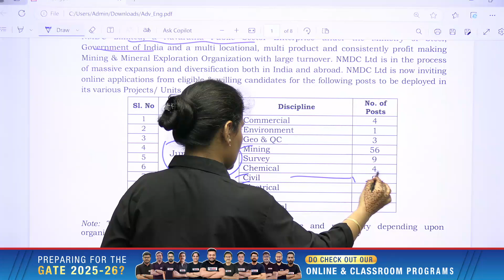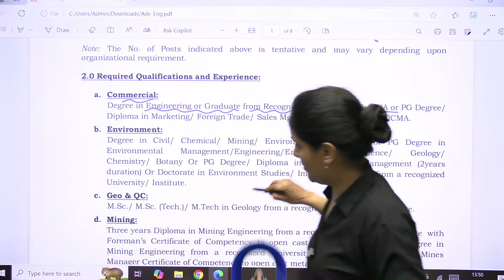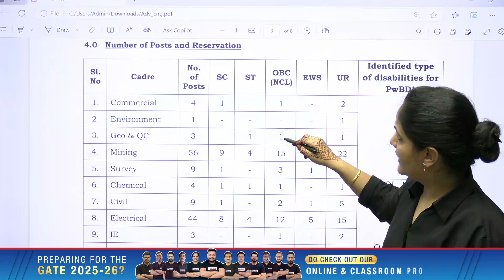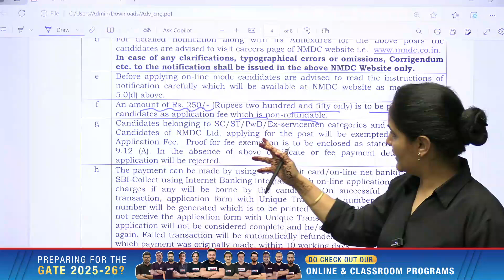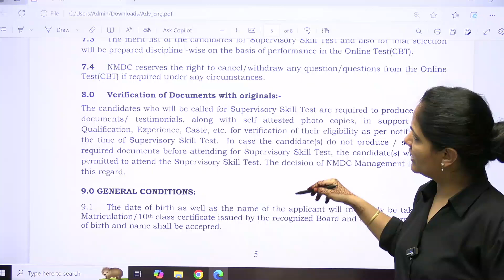NMDC Limited Recruitment 2024 Without GATE | NMDC Junior Officer Vacancy 2024 | Priyanka Sharma